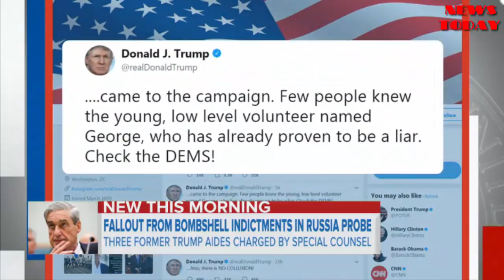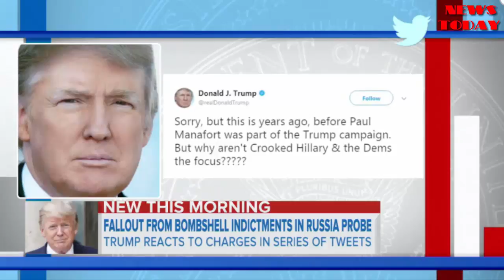White House reacts to Russia investigation charges - NEWS TODAY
Chief of Staff John Kelly told Fox News "there's no worry about it" after special counsel Robert Mueller's team charged Paul Manafort and Rick Gates and unsealed a guilty plea from ex-Trump advisor George Papadopoulos.